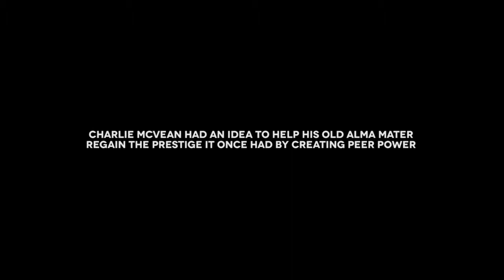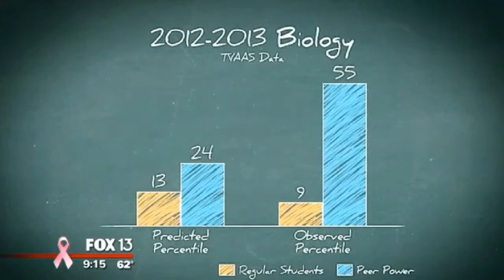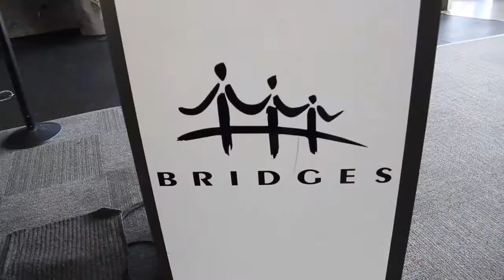Peer Power - The Beginning of a Legacy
Find out where Peer Power started, and what it's become. 10 years in the making and we are just getting started.